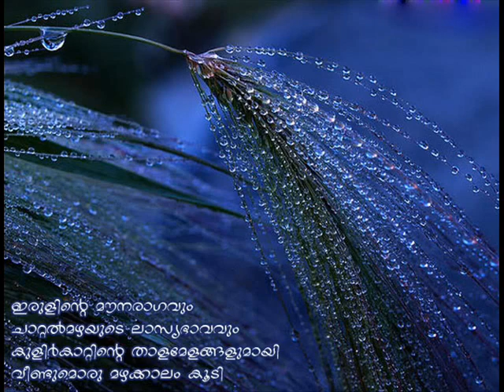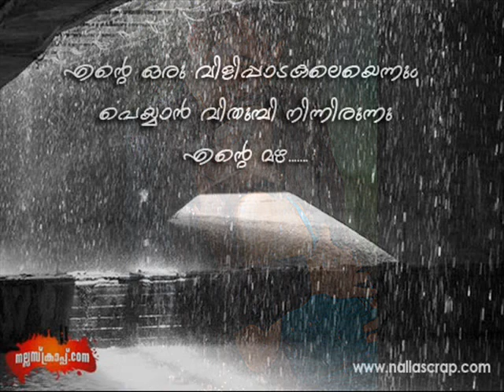malayalam song "mazha"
എന്റെ ഒരു വിളിപ്പാടകളെ
എന്നും പെയ്യാന്‍ വിതുമ്പി നിന്നിരുന്നു
എന്റെ മഴ .!